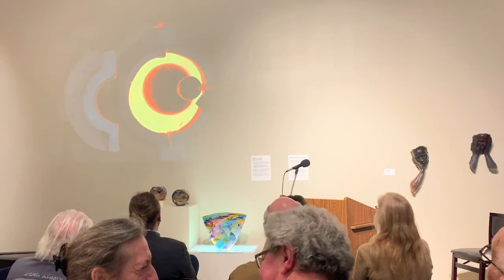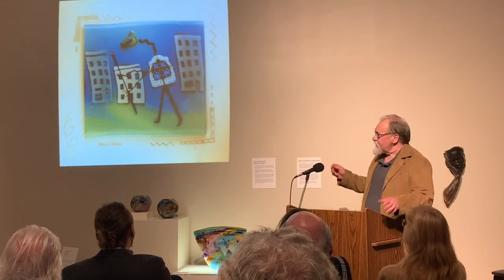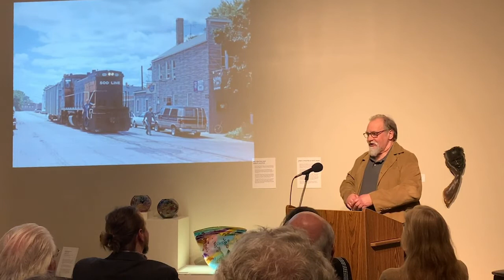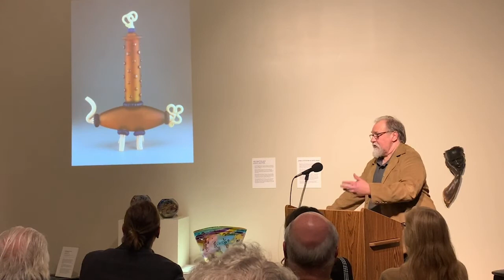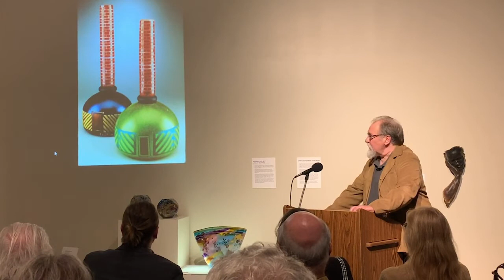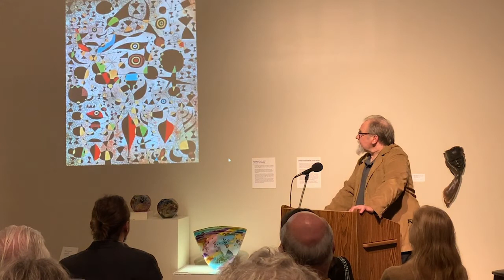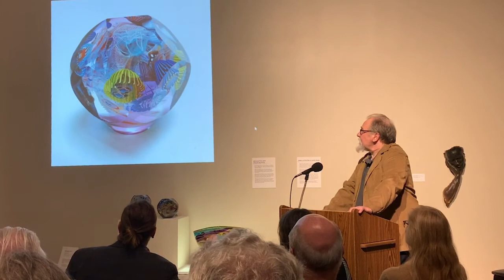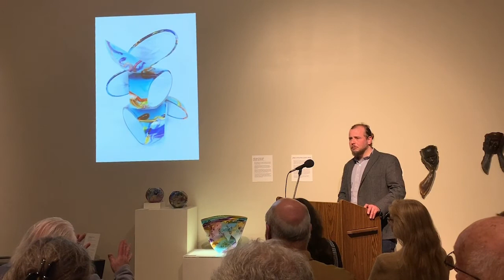Wes and Wesley Hunting - AACG Wisconsin Artists Series at Bergstrom-Mahler Museum of Glass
Artists Wes and Wesley Hunting present their work in contemporary glass as part of the AACG Wisconsin Artists Series.